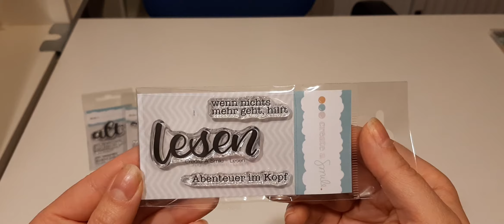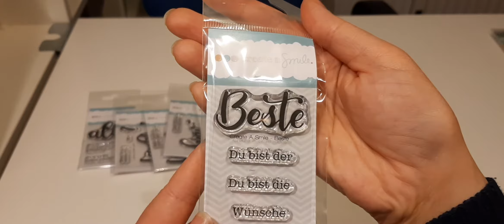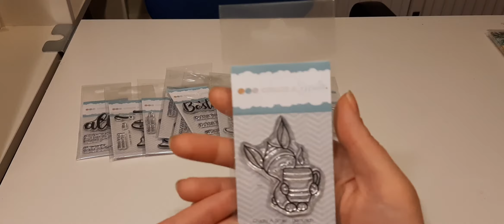Mein Create a smile Adventskalender